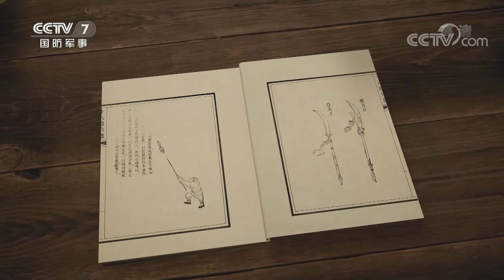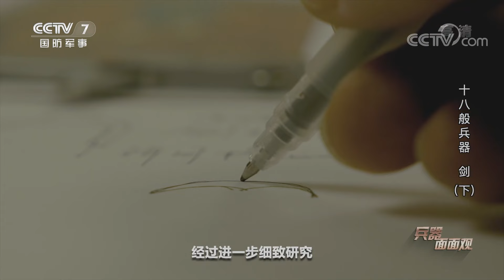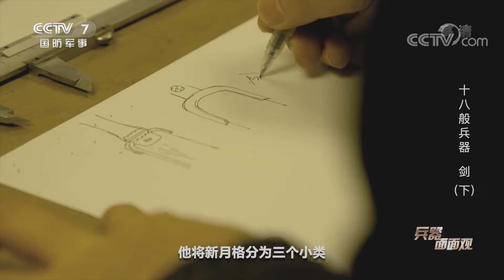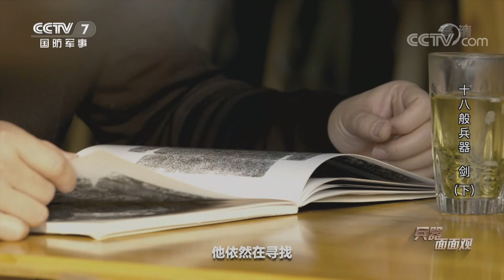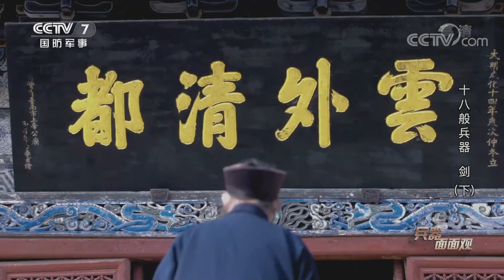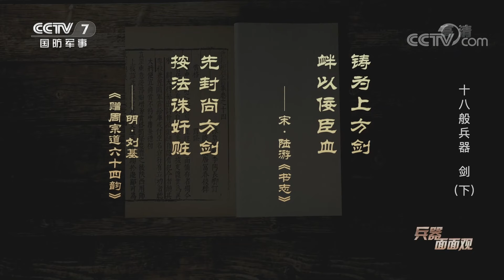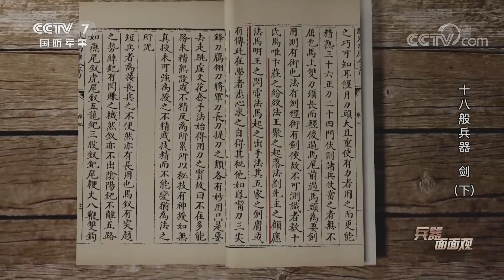十八般兵器·剑（下）：中国剑术层出不穷！解锁隐藏在藏剑中的文明密码 武当太乙玄门剑走上舞台！「兵器面面观」| 军迷天下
本期节目主要内容：龚剑，多年从事古剑的复原与研究。在他工作室里，存放着十余把由他运用传统古法复原的古剑。这些剑几乎囊括了从汉代到清初每个朝代具有代表性的古剑样式，时间跨度达到一千多年。但只有这把藏剑，复原的过程是最困难的。